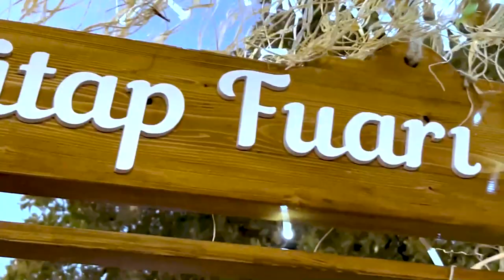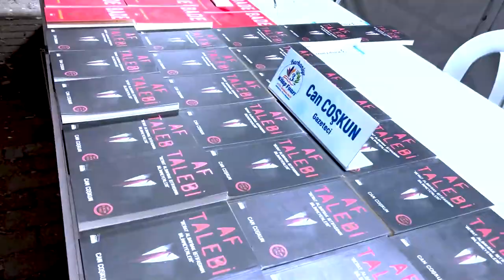3.BURHANİYE KİTAP FUARINDA 4.gün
TUNA KİREMİTÇİ’NİN ÖREN’ DE DİNLETİSİ HAYRANLARINA UNUTULMAZ BİR AKŞAM YAŞATTI.
EDEBİYATIN USTA KALEMLERİ AYŞE KULİN, AHMET ÜMİT, ATAOL BEHRAMOĞLU, BUKET UZUNER, AHMET TELLİ, ŞÜKRÜ ERBAŞ, ERENDİZ ATASÜ, TUNA KİREMİTÇİ, IŞIK ÖĞÜTÇÜ, MURAT MENTEŞ, SİNAN AKYÜZ’ÜN DE VE BİR.OK YAZARI OKUYUCULARIYLA BULUŞTURAN FUAR 31 TEMMUZ PAZAR GÜNÜ SONRA SONA ERECEK.
BALIKESİR'İN BURHANİYE İLÇESİ SAHİL MAHALLESİ ÖREN’DE İLKİ 2019 YILINDA GERÇEKLEŞTİRİLEN BURHANİYE KİTAP FUARI  “BİN YILLIK TARİHTEN BİN YILLIK KİTABA”  TEMASI İLE TÜM HIZI İLE DEVAM EDİYOR. GÜNDÜZ DENİZİN TADINI ÇIKARTAN TATİLCİLER SONRASINDA FUARIN YOLUNU TUTUYOR.
SÜRPRİZLERİN YAŞANDIĞI ETKİNLİK KAPSAMINDA ÇOCUKLAR TİYARTO İLE EĞLENDİ, GENÇLER İSE KONSER COŞKUSUYLA EĞLENCEYİ DORUĞA ÇIKARDI.
TÜRK SİNEMASININ UNUTULMAZ FİLMLERİ AÇIKHAVA SİNEMASINDA YEDİDEN YETMİŞE  İLE FİLM KEYFİ YAŞAYAN İZLEYİCİLERE ESKİ SİNEMALARLA ÖZDEŞLEŞMİŞ GAZOZ İKRAMI YAPILDI.
FUAR ÇALIŞMALARI HAKKINDA BİLGİ VEREN BURHANİYE BELEDİYE BAŞKANI ALİ KEMAL DEVECİLER, “HER SENE ÜSTÜNE KOYARAK GİDİYORUZ, BURHANİYE TÜRKİYE’NİN EN BÜYÜK KİTAP FUARI OLAMA YOLUNDA EMİN ADIMLARLA İLERLİYORUZ,İDDİALIYIZ” DİYE KONUŞTU.
GÖRÜNTÜ DÖKÜMÜ